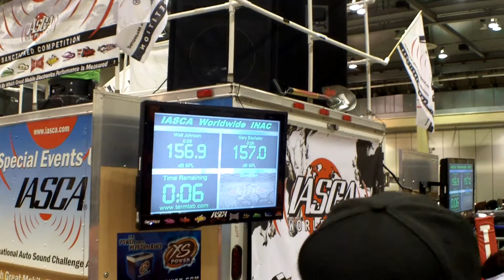4 Sundown Audio 15s 156.9 DB! | Car Audio World Finals